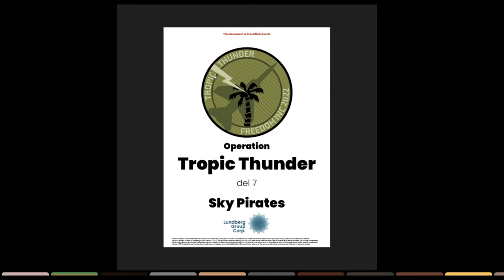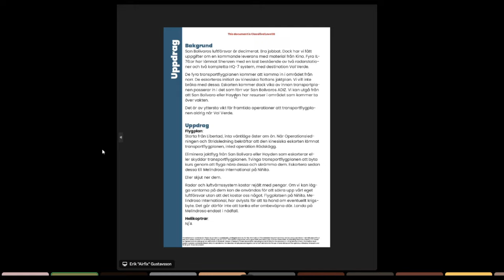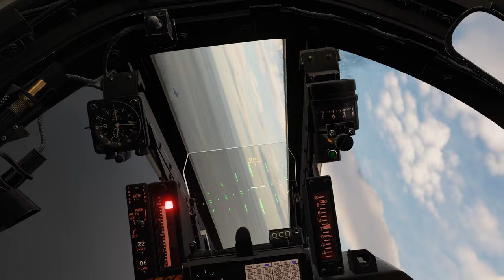DCS Tropic Thunder VI: Sky Pirates